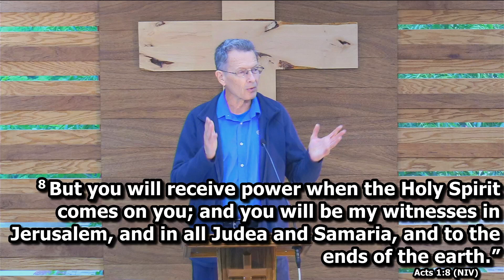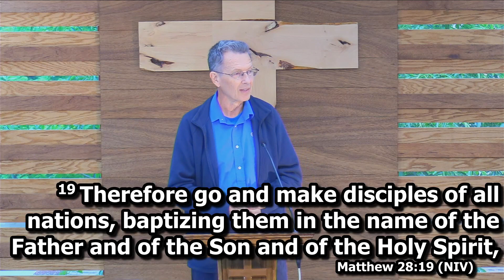The Great Commission - Mike Morrison - May 28, 2023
The sermon focuses on the Great Commission and the purpose of the Holy Spirit in empowering the disciples. It emphasizes the command to make disciples of all nations, teaching them to obey everything Jesus commanded. Obedience is seen as an expression of trust and a response to God's love and mercy. The sermon highlights the importance of individual Christians and the church working together in fulfilling this mission.